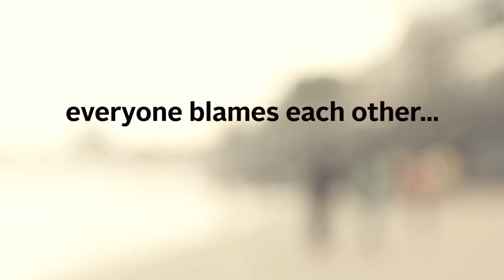A Bag Full Of Bottles | Wtf India Documentary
is about a man lives on the versova beach , Mumbai, he collects empty beer bottles from the beach for his living.